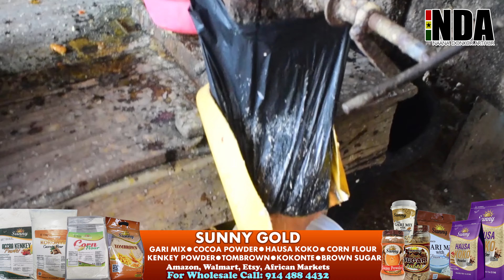Meet Serwaa Akoto, The Corn Mill Operator.